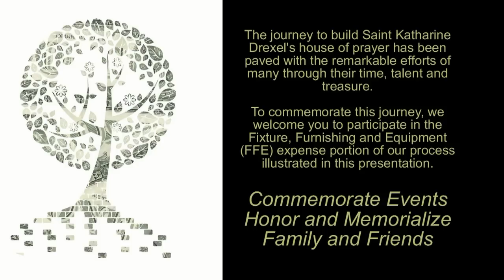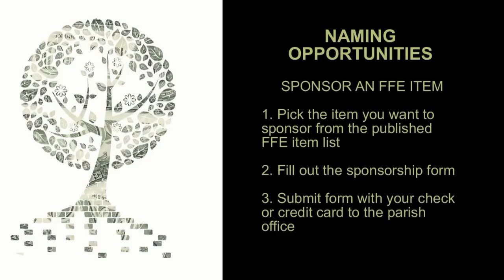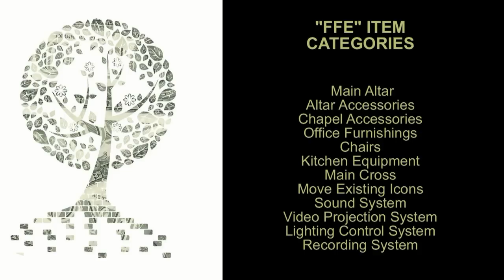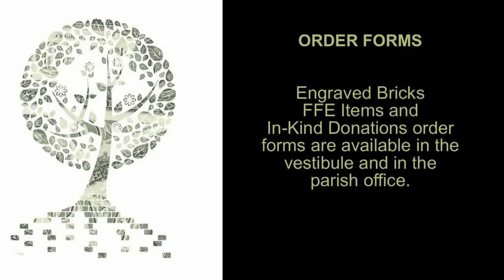SKD FFE Funding Program - Feb 2013 - Rev1